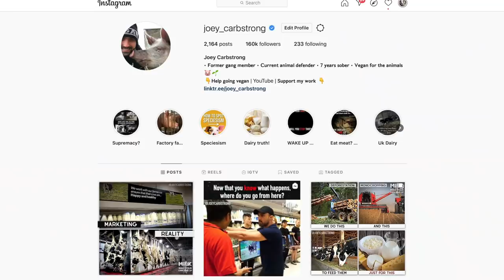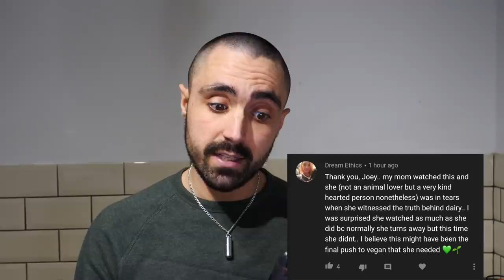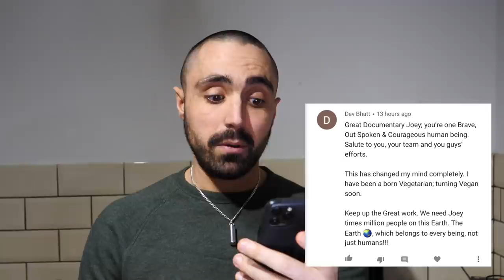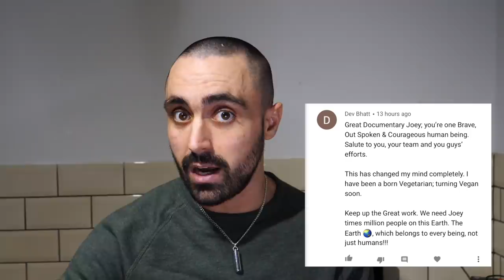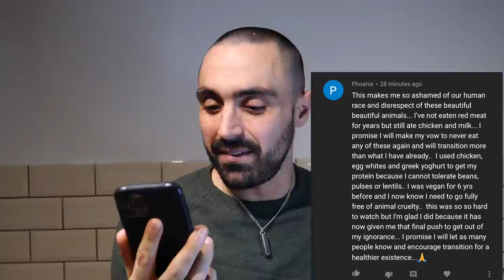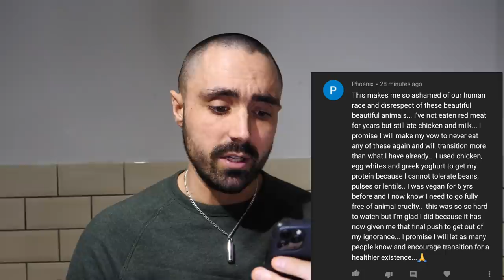Reacting to comments left on our dairy documentary...